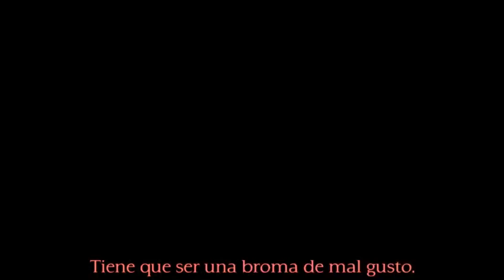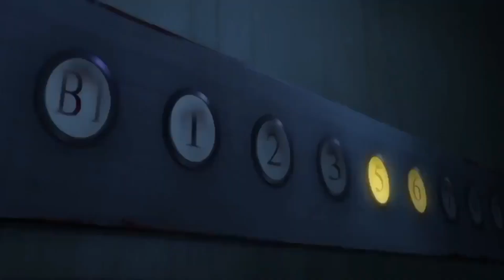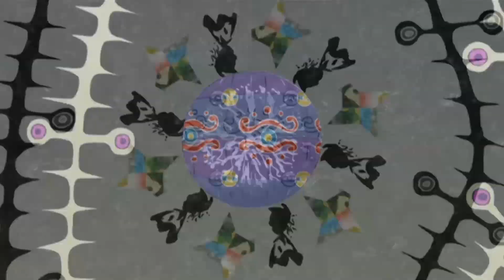Top 8 animes de terror ¡Que no te puedes perder!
Hola, soy el eeveeneitor, en esta ocasión traigo una recopilación de animes que puedes ver en las futuras festividades de día de muertos espero que lo disfruten.
¡Compartir es amor! Así que, si te gustó mi vídeo compártelo con tus amigos.

¡Únete a la familia deku!

el vídeo puede contener contenido gore explicito así que si eres sensible sera mejor que no lo veas